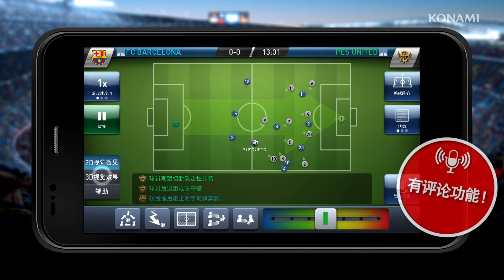实况球会经理人(2016-17)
PES系列的俱乐部管理游戏，世界各地超1千7百万用户下载的游戏。
球员及球队数据与2016/17赛季同步。
另外，游戏中有日语、英语、普通话和广东话等9种语言评论功能。

在高质量3D画面中比赛，观察比赛统计资料的实时变化，采取有效策略，带领球队获得胜利。
其它球队管理功能，如球员购买与训练、扩展并改进俱乐部设施等，可让你获得更多游戏乐趣。
最新赛季数据，逼真的足球音效，快来体验最好的足球模拟游戏吧。